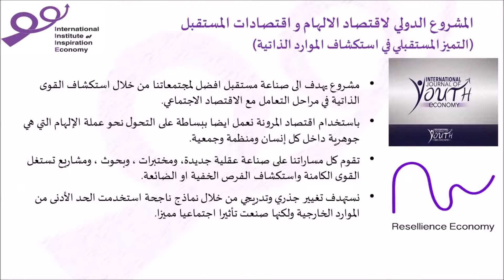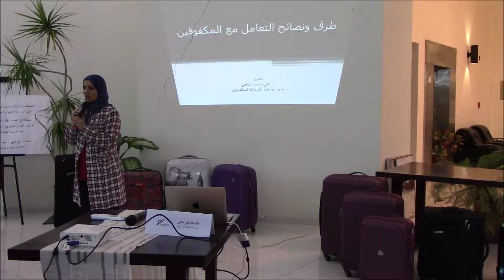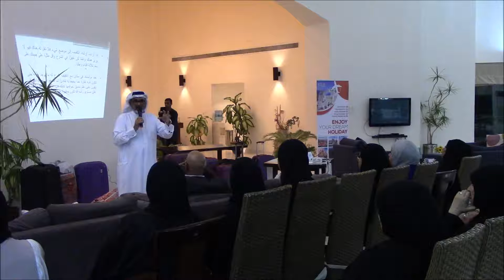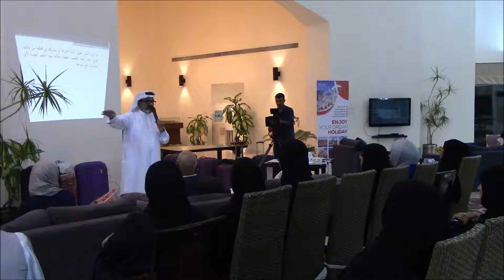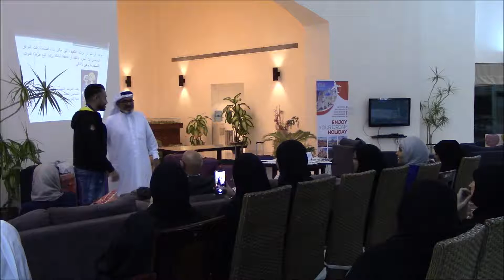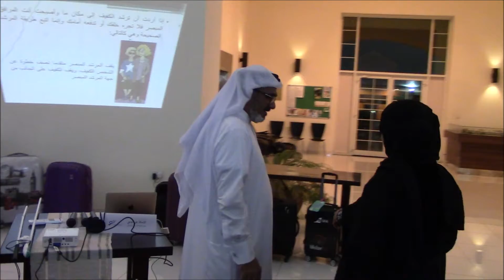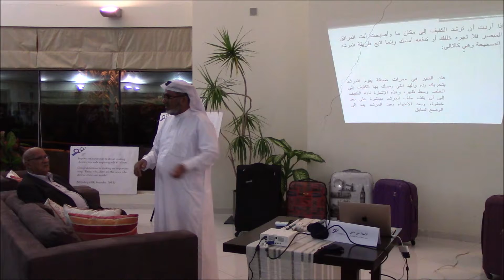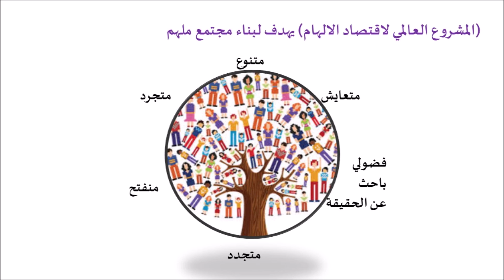السفر مع المكفوفين- الاعداد لملتقى اقتصاد الالهام بالهند - علي حاجي و د دنيا احمد